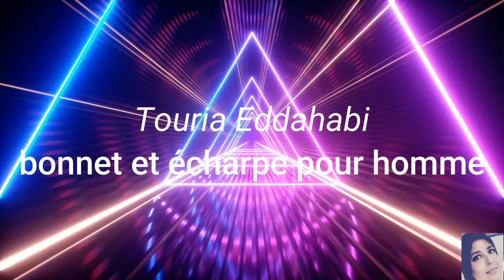bonnet et écharpe pour homme/ Men winter hat and scarf crochet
bonjour, par ces temps de froid une écharpe et un bon bonnet bien épais et chaud seraient les bienvenus n'est-ce pas?  Cette vidéo est un pas à  pas pour la réalisation d'un bonnet super chaud  et facile à faire.
vous avez besoin de savoir faire une  bride, maille serrée, maille coulée  et lancez-vous.